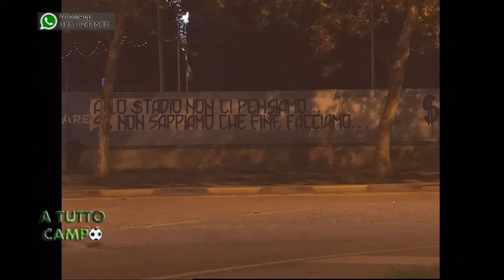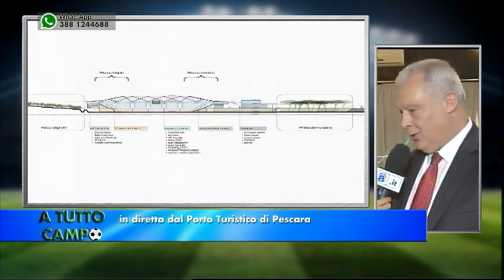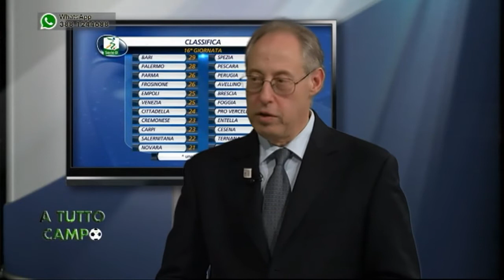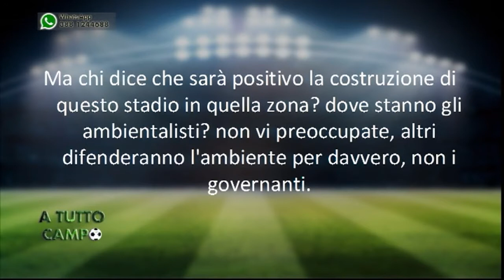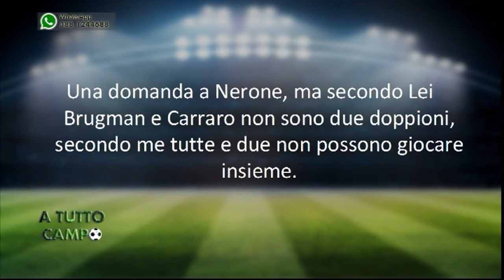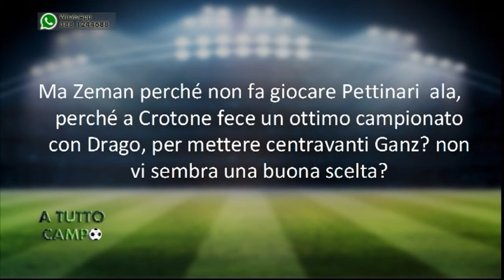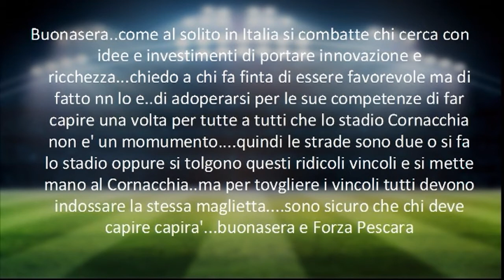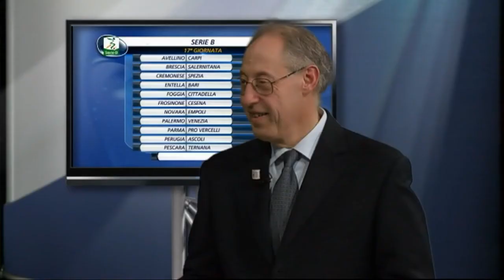A tutto Campo del 30/11/2017